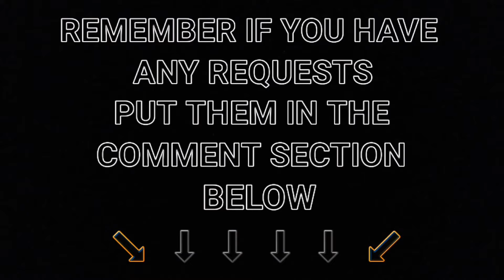Transport for NSW Vlog No.1001 Hawkesbury River part 5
Filmed: Saturday 2/7/2016